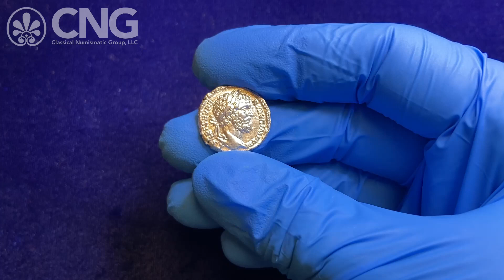CNG 118, Lot 1102